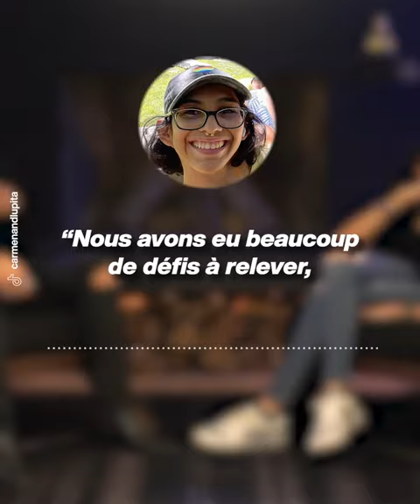Ces soeurs siamoises ont une vie intime très particulière 😨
Ces deux sœurs siamoises ont une vie sentimentale complètement différente 😱